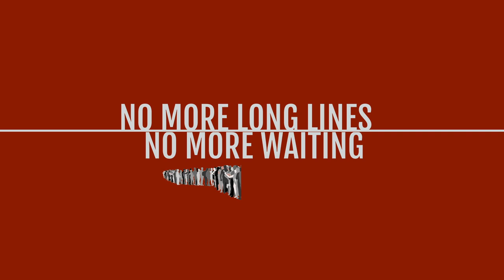DigiGov: Civil Status Registry's Online Services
The Civil Status Registry and the Department of Public Service wishes to inform the general public of the upcoming launch of Civil Status Registry's Online services.

Announcing Saint Lucia's e-vital records .

Apply for and track your vital records at your convenience using a device any where.

No more waiting in line, sign up for a digiGov account .